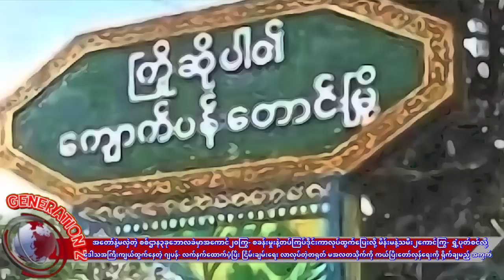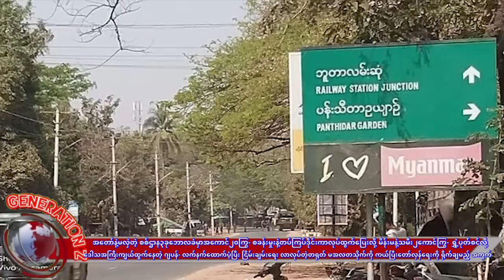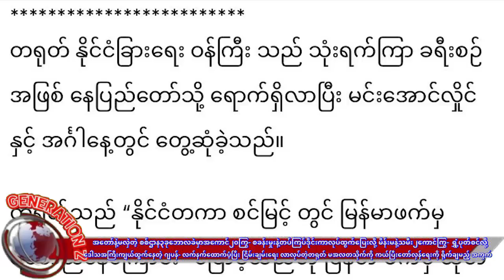စစ်ဌာန(၃)ခုတိုက် အတော်နဲ့မလှဲတဲ့ ဘောလခဲမှာ(၂၂)ကောင်ကြွ - မအလတသိုက်ကို ကယ် တလရကို ရိုက်ချမည့် အကွက်